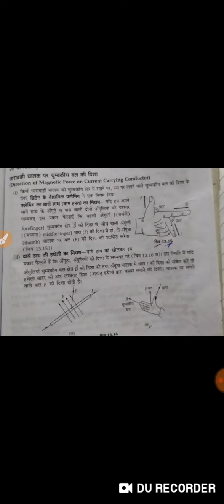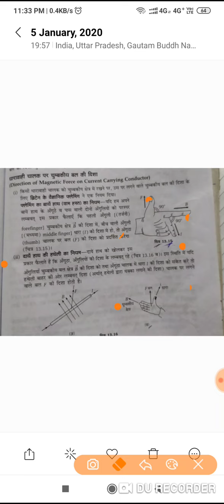फ्लेमिंग के बाएं हाथ का नियम किसे कहते हैं?||school time table!!up board scheme 2020 class10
tape instead of education centre aapka swagat hai hamare channel mein aane ke liye main aapko Bata dun ki is video ke andar Mera v flaming ke baen hath ke niyam aur ke hath ke niyam ka vivaran bataya hai please is video ko pura dekhen aur please channel ko like Karen share Karen aur Bhala kya uska ki aane wali hai video aap tak pahunch rahe dhanyvad
upboard2020 class10fleming ke bayen hath ka niyam,fleming ke daye hath ka niyam,up board pariksha 2020,bihar board exam 2020,up board model question paper 2020,board exam 2020,fleming right hand rule in hindi,board pariksha 2020,fleming left hand rule,fleming right hand rule,fleming rule for generator induced emf,fleming right hand rule example in hindi,10th most important question-answer 2020